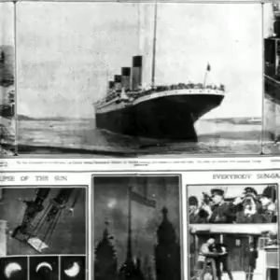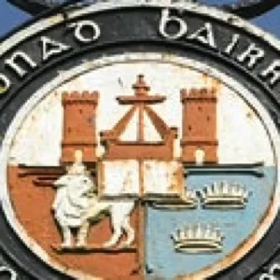The Titanic Leaves Cork by Seamus Breathnach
A song Inspired by the composer's first and enduring memories of Cork and its people.